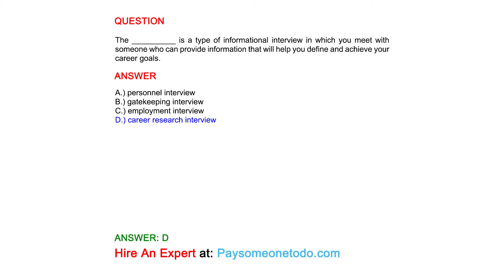The __________ is a type of informational interview...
QUESTION
The __________ is a type of informational interview in which you meet with someone who can provide information that will help you define and achieve your career goals.

ANSWER
A.) personnel interview
B.) gatekeeping interview
C.)  employment interview
D.) career research interview